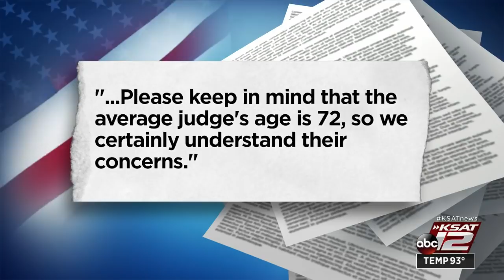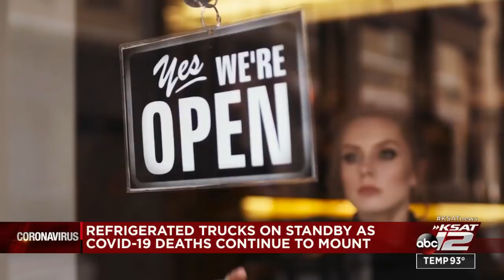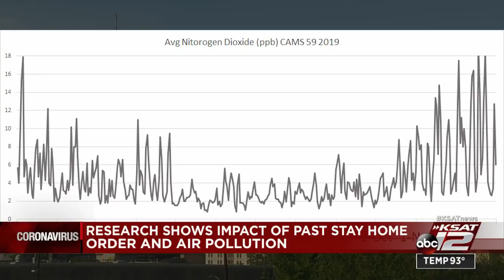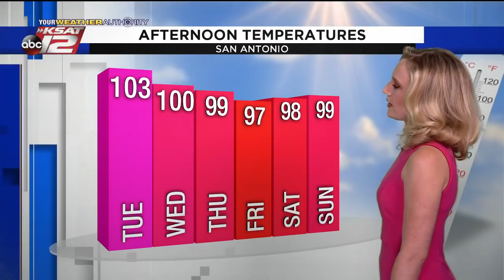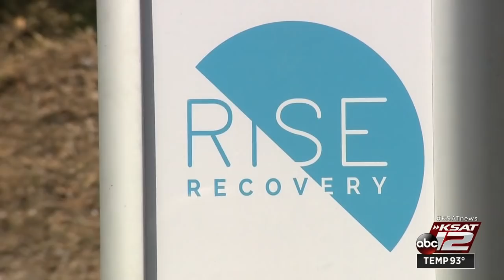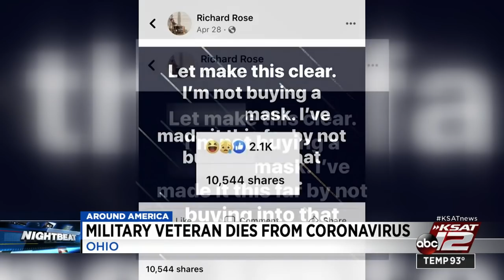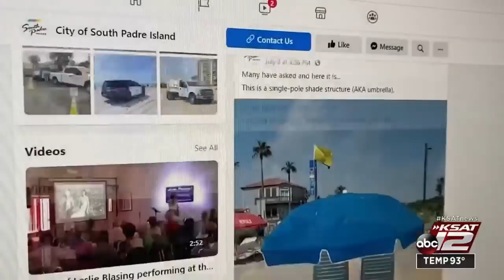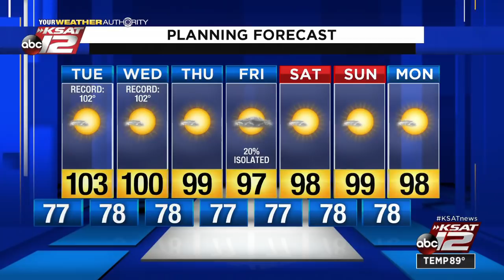KSAT 12 News Nightbeat : Jul 13, 2020